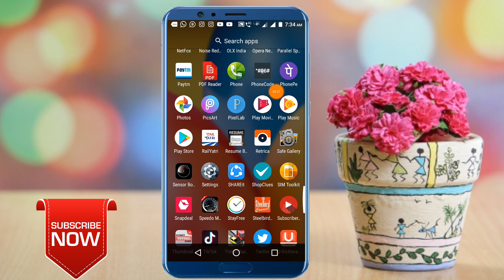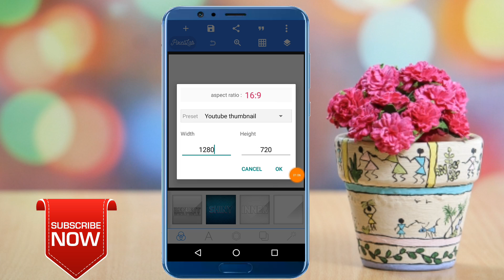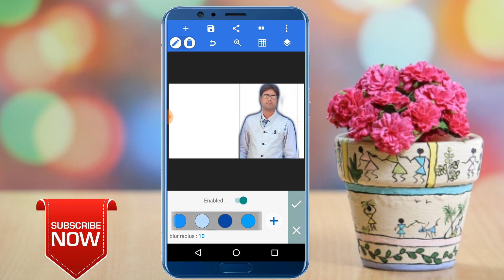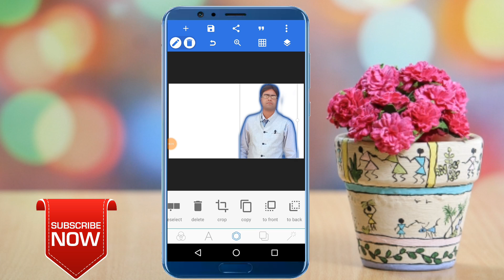Photo par colour line kaise karain ।। How to make attractive thumbnail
1. Photo par colour line kaise karain
2. How to make attractive thumbnail
3. Apne photo par colour line kaise kare
4. Photo par colour line kaise kare in hindi
5. Best thumbnail kaise banaye in hindi
Photo ka background kaise delete karain

My Instagram I'd. tyagi_g_tech_channel